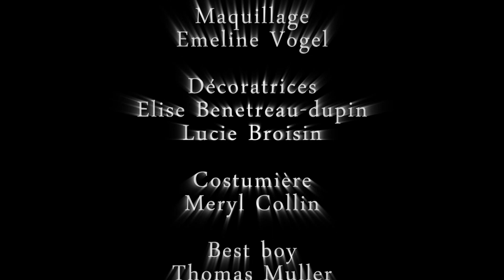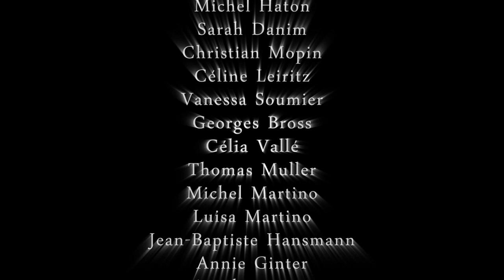PREQUELLE - Arborescence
SERIE à partir du 15 septembre 2013.
N'oubliez pas de mettre la vidéo en 1080pHD dans l'option réglages pour une meilleure visualisation.